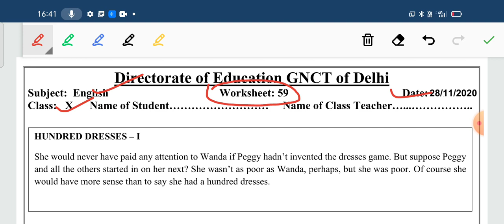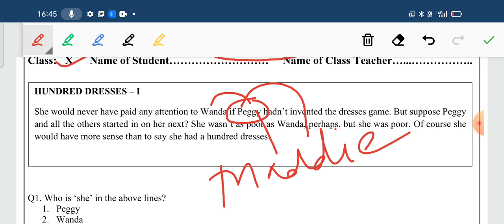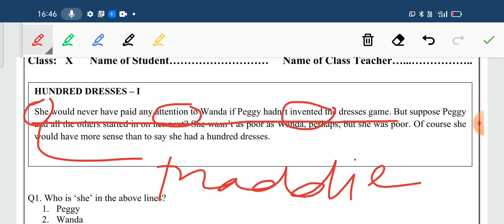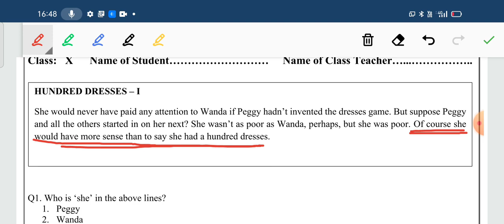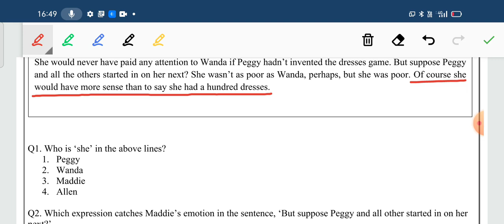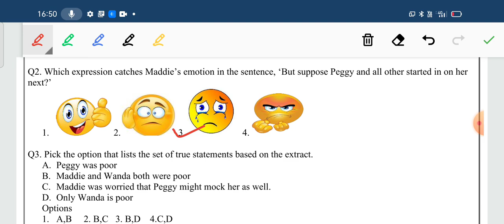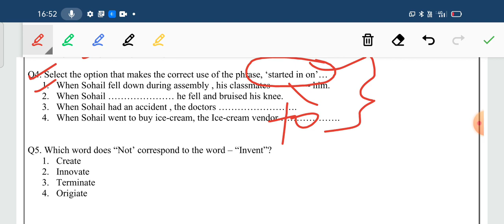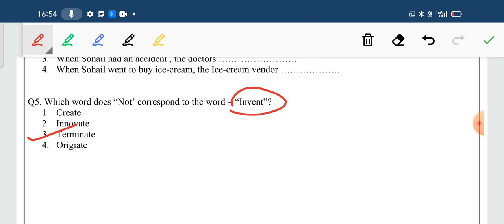Class 10 worksheet no 59 (English)